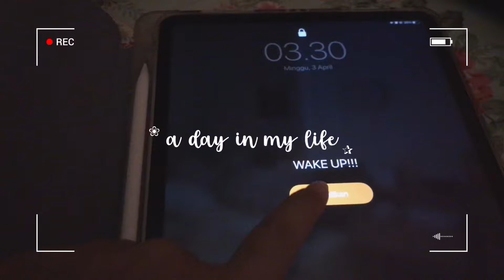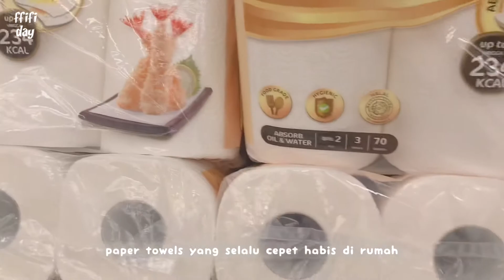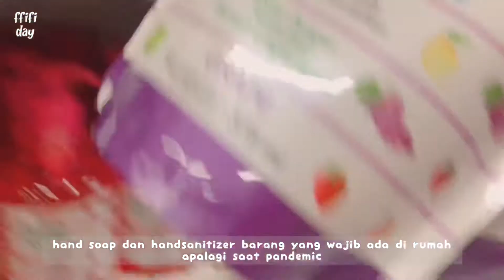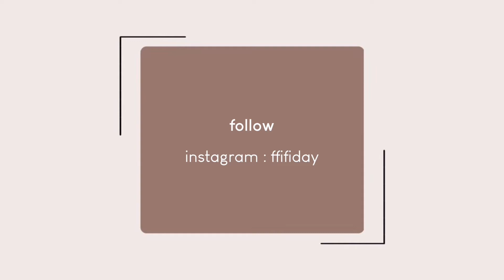a day in my life #15✨| first day fasting of ramadhan | suhoor, grocery shopping | fried shrimp 🍤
Please watch in HD (1080p) ꯁ.̮ꯁ

Halo ffifiday in here, i finally came back with ramadhan vlog, I'll show you my daily activities, wakeup early, suhoor, first day fasting, grocery shopping, cooking fried shrimp 🍤   ❣︎,  i hope you will enjoy this video and  thanks for watching ♡

Filming :
Iphone 7+

Editing :
Vllo
Picsart
Phonto

^ ffifiday ^